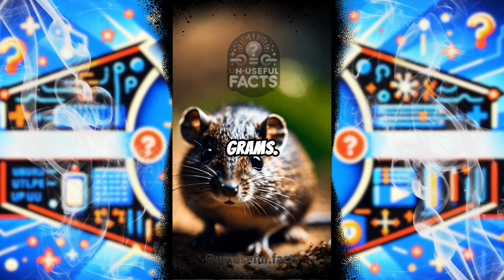Random Facts Week - 23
Gear up for the most intriguing summary of a week with our 'Random Facts Week' series! This video rounds unbelievable facts that will enrich your knowledge and spark your curiosity. From science to history, we cover it all! Make sure to watch until the end for a fact that will leave you stunned. Which fact surprised you the most?